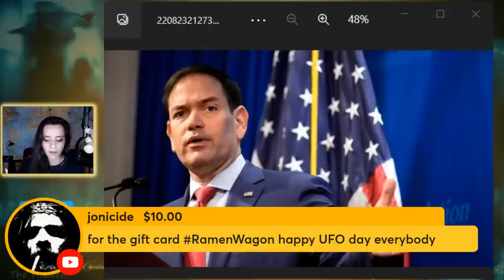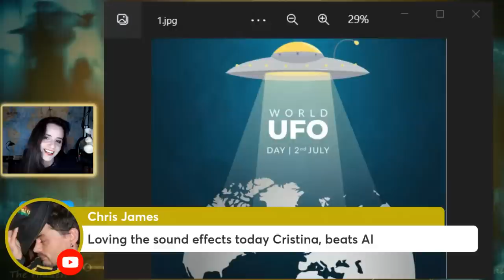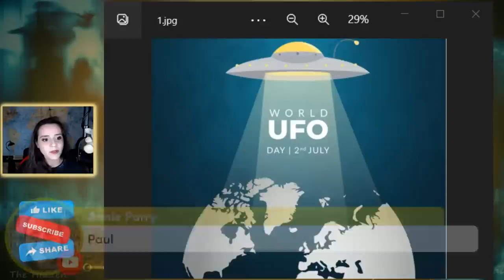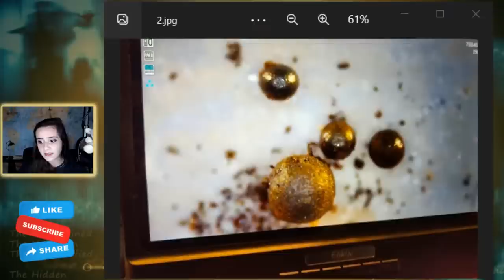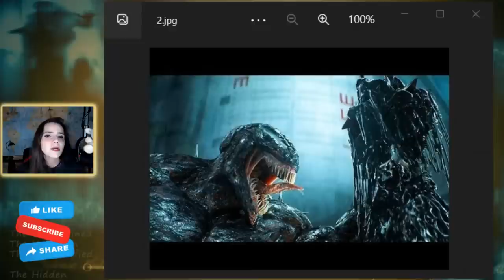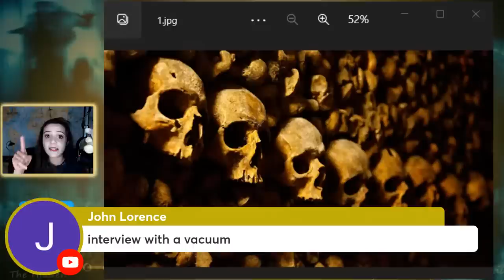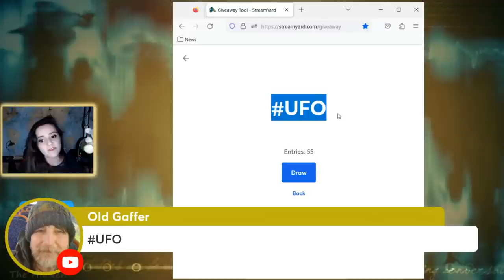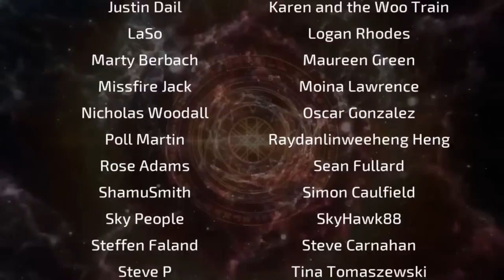STRANGE NEWS of the WEEK - 60 | Mysterious | Universe | UFOs | Paranormal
Your weekly source for all the weird and strange news from around the world, including UFOs and the Paranormal.

( *UFOs and Aliens - Alleged Bases* )

Leave me a comment saying which was your favorite news item covered.

This is a relaxed and fun livestream review of global strange news reports of the week. Get ready for bizarre and sometimes creepy news items including topics such as Unusual New Discoveries, the latest developments in Artificial Intelligence, new ChatGPT breakthroughs and applications, research into areas of Fringe Science, the Latest Discoveries about the Universe, scary manifestations of the Paranormal, sightings and close encounters with UFOs aka UAP, Bizarre Creatures, Disturbing Disappearances, Mysterious Crimes, and much more.

Instagram ➔ StrangeParadigms

News agencies push strange news reports to the back pages, and it can take a long time to find strange news content if you dig into the news sites such as Reuters, CNN, FOX, ABC, Forbes Breaking News, and the Wall Street Journal among many others. Here you'll get the latest updates about strange news and odd events, weird occurrences, creepy stories and reports, updates from NASA and ESA about the Universe and Space Discoveries, Fringe Science Research, Unusual Archeology, Artificial Intelligence Breakthroughs, developments with ChatGPT and AI bots, James Webb Telescope imagery, discoveries about Ancient History, Bizarre Crimes, Mysterious Unsolved Cases, Unexplained Disappearances, all aspects of the Paranormal and Supernatural, UFO aka UAP Sightings and Encounters, Fortean News, and much more.

SOURCES
01

TIMELINE INDEX
00:00 - Intro
02:17 - Marco Rubio and UFO Whistleblowers
10:38 - Full Funding for AARO
19:26 - World UFO Day
28:23 - Harvard Professor Avi Loeb finds ET Material
35:06 - Paranormal creature witnessed in Texas
44:50 - My Haunted Vacuum Story
49:50 - Would you Sleep in the Catacombs..?
01:01:03 - Microscopic handbag for $4000
01:05:58 - PRIZE DRAWING
01:07:42 - Outro and Credits